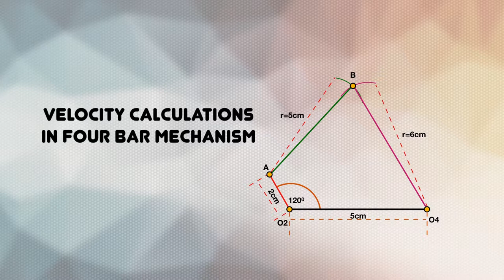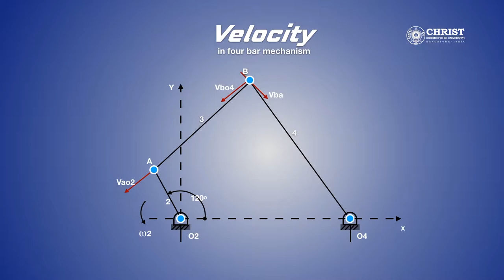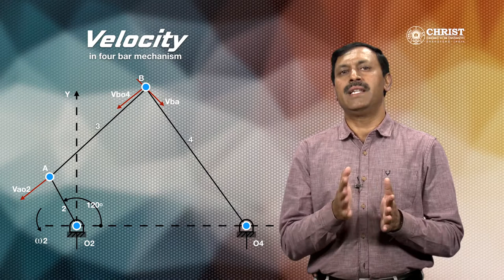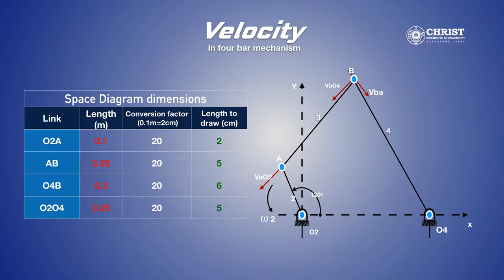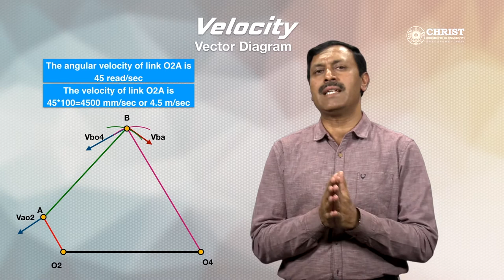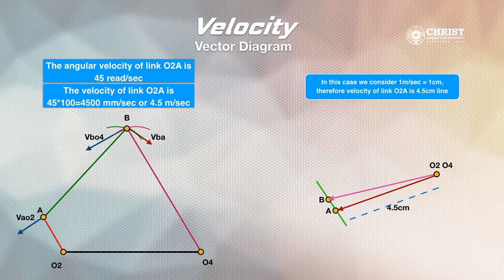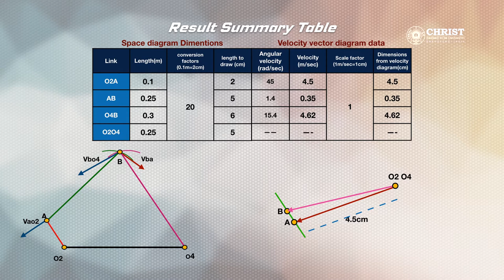Velocity Calculations in four bar Mechanism - Mechanical Engineering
Velocity Calculations in four bar Mechanism. Presentation by Shivkumar , Department of Mechanical Engineering in collaboration with Centre for Concept design, CHRIST (deemed to be university) Bengaluru.